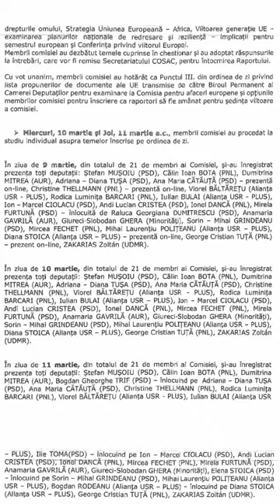Cum minte Ciolacu despre PNRR!